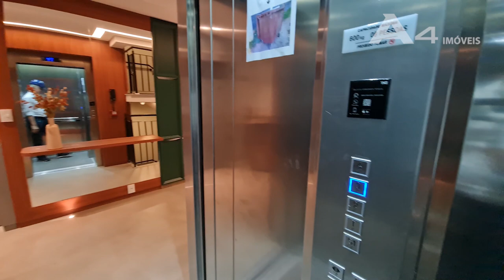ATENÇÃO!!! O Melhor Custo e Benefício de Gramado Apto Novo Pronto Junto ao Centro e Rua Coberta.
Oportunidade Ótimo Preço!